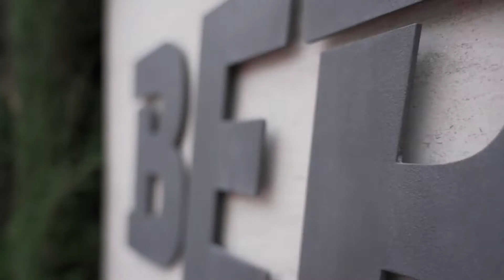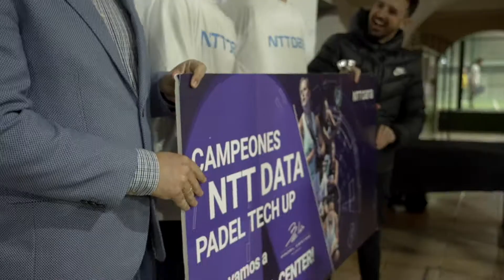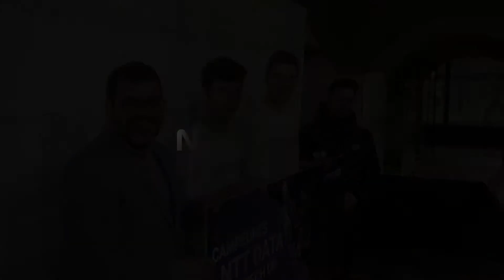NTT DATA PADEL TECH CUP Sevilla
El 3 de marzo se celebró el segundo torneo del NTT DATA PADEL TECH CUP en Sevilla donde participaron más de 40 personas y pudieron compartir pista con Ale Galán, número 1 de World Padel Tour y patrocinado de NTT DATA.